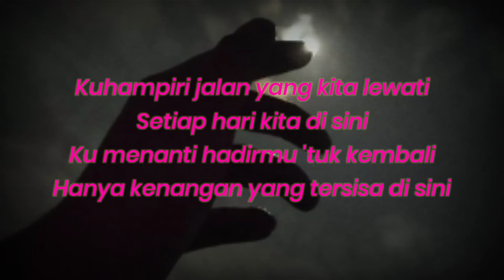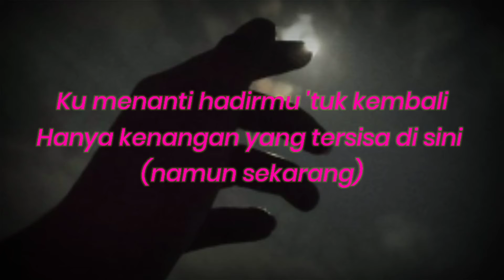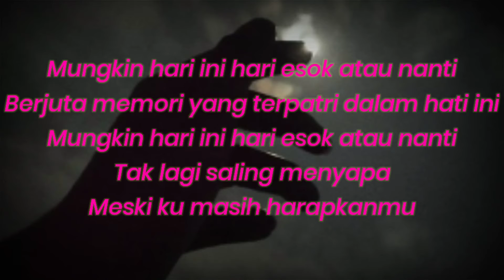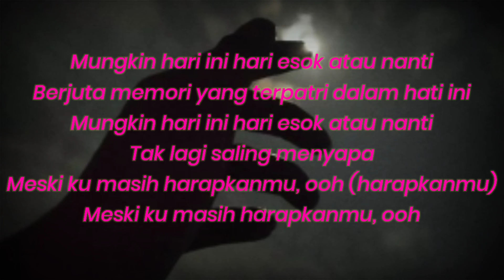Mungkin Hari ini Esok atau nanti - Anneth (lyrics)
mungkin Hari ini Esok atau nanti - Anneth 🎧

selanjutnya lagu apalagi komentar dibawah oke ??

Edit by me Arfan Permana